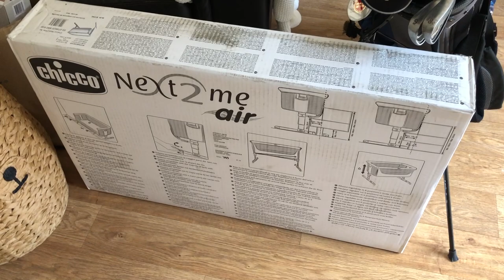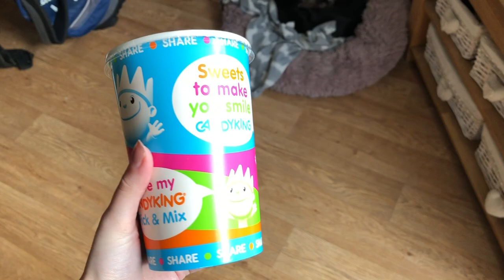Weekly Vlog #100 | 2021 | Sprucing Up The House!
FAQs:

Canon EOS 1100D, or more commonly my phone or a compact Sony Cyber-Shot for vlogging.

Where do you print your photos?
I make collages on my phone (any collage app will do) and then print it via DS Colour Labs or my Canon Selphy.

26, my birthday is 31st August.

I have 3 dogs (a Yorkie called Archie and Miniature Dachshunds called Winnie & Margot), and two rabbits; Bear and Pumpkin.